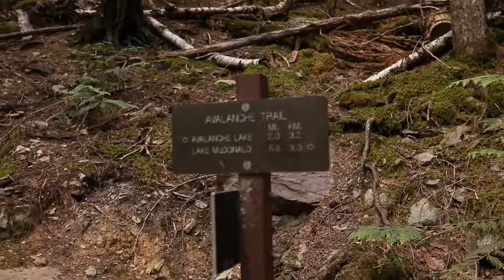From Minnesota to Glacier - LONG DRIVE!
Last summer, my family and I took a trip to Glacier and Banff. Here's day 1 and 2! (Sorry for the bad audio)

Home on the Range - Dr. Brewster M. Higley
This Land is Your Land - Woody Guthrie